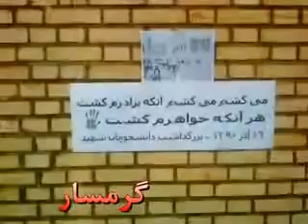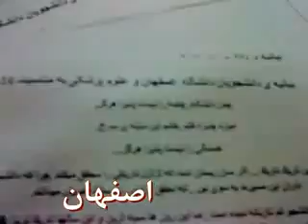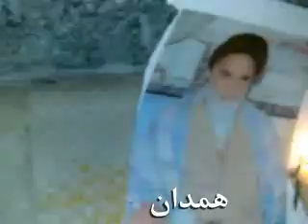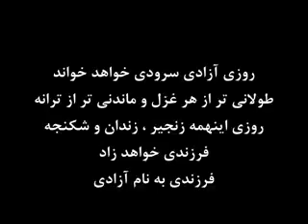faaliat16-daneshjooyan-azar90.wmv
فعاليت هاي تبليغي دانشجويان سراسر كشور در آذر ماه 1390